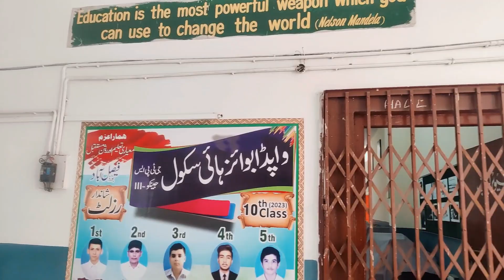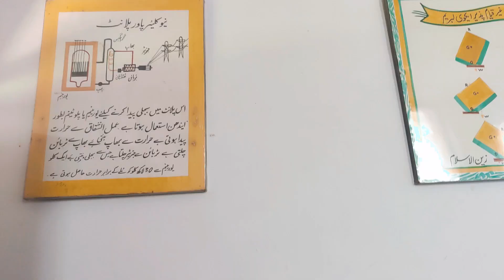Session in Wapda Boys High school by Saqib Muzaffar Ali. vlog